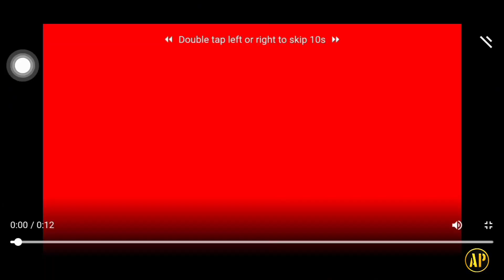Why Girl Stop Car Middle On The Road || Nagpur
Hello Ji good evening...
             baat kuch Aaisi hai hm nikal padltey evening ride ke liye .
              hamare area se hotey hue hm ambazari Tak pohoch jatey hai .
               raste me jo bhi seens hm capture kartey hai hmm apko dikha rahe hai.

            Hope You All Liked This One  To

pasand aaye to - LIKE ▪️ COMMENT ▪️